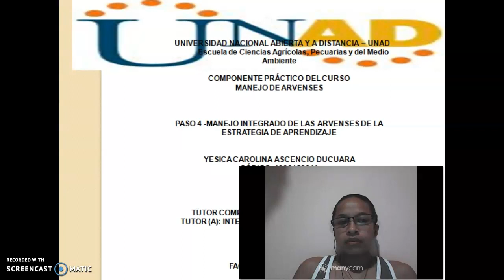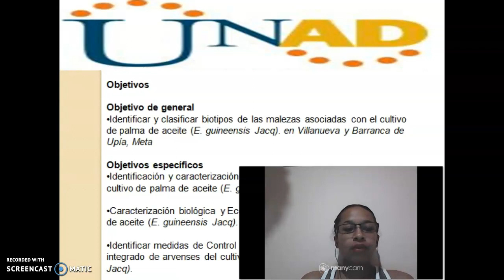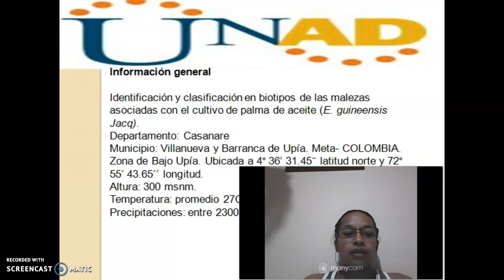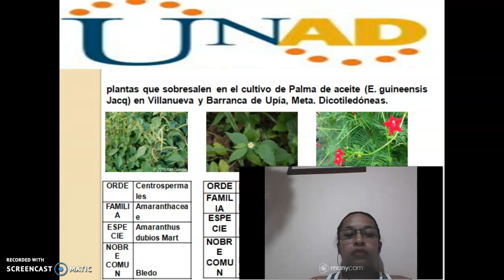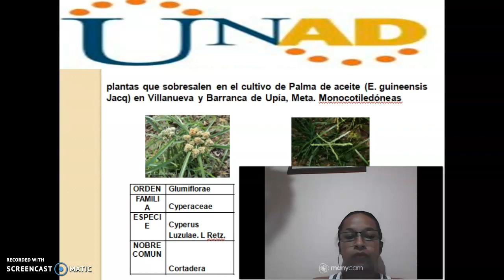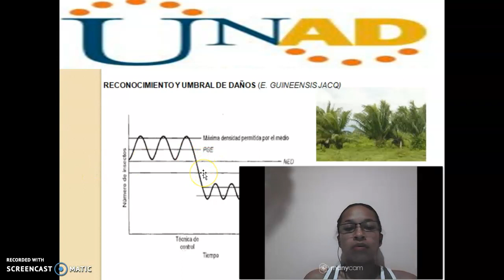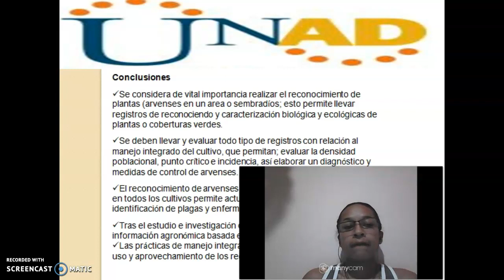El estudio del cultivo de palma de aceite (E. guineensis Jacq) en Villanueva y Barranca de Upía.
El estudio del cultivo de palma de aceite (E. guineensis Jacq) en Villanueva y Barranca de Upía, Meta. permite identificar diversidad de especies plagas y enfermedades tras la determinación de  arvenses en el cultivo ; plantas de impacto negativo, benéficas u de mitigación ambiental para el   establecimiento, desarrollo y productividad del cultivo de palma de aceite, permitiendo identificar canales de  desempeño fructífero y prácticas de cultivo que permiten la identificación y caracterización biológica y ecológica de especies de mayor impacto y con mayor índice de propagación y morbilidad en relación con el cultivo establecido como la palma de aceite (E. guineensis Jacq) se hace el reconocimiento de métodos  de manejo integrado de arvenses y umbral de daños.